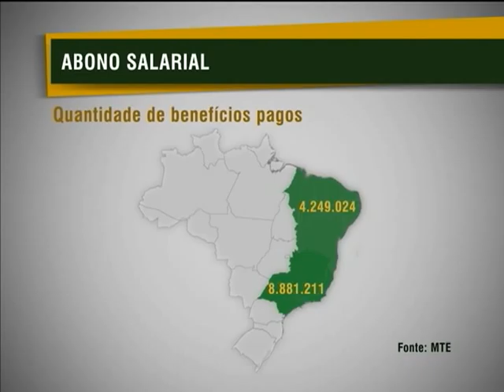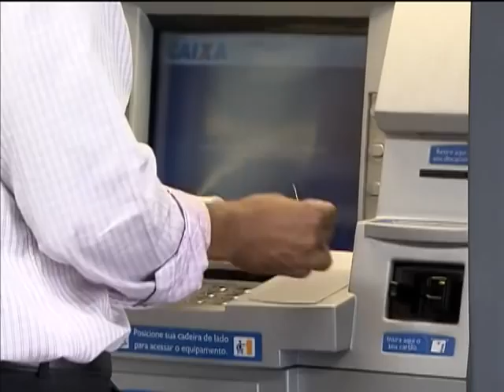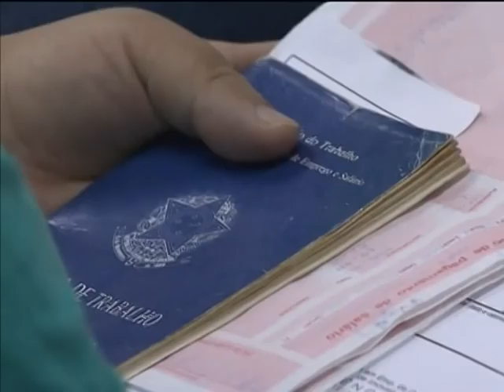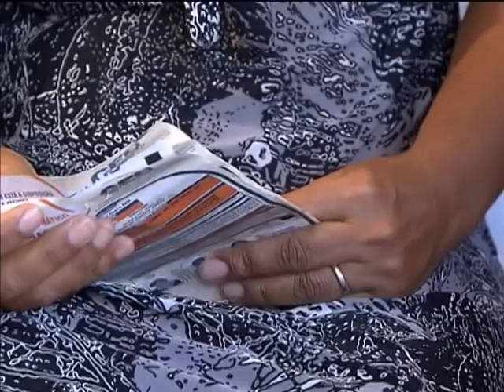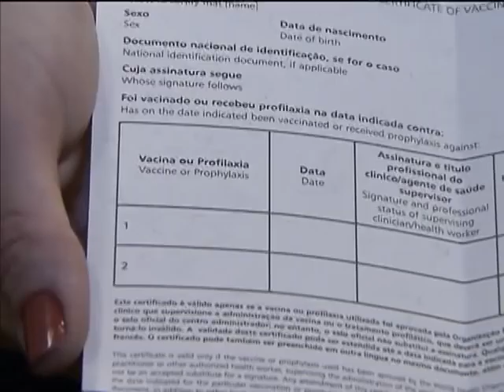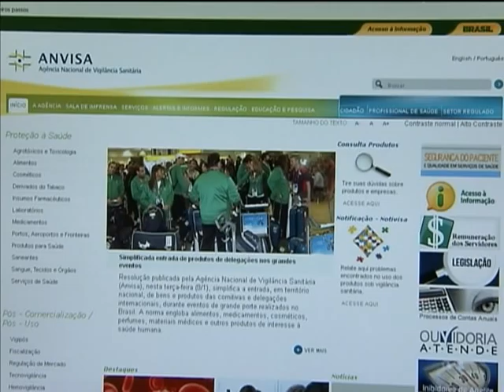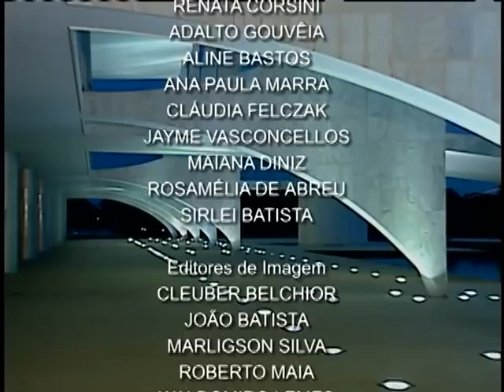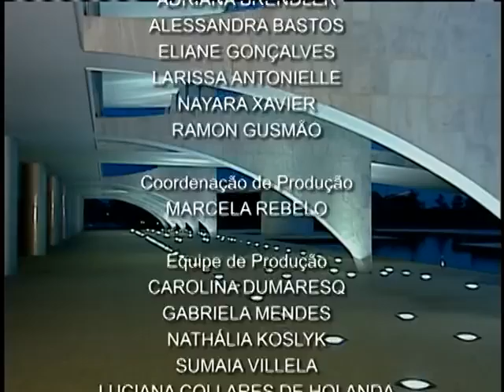Jornal NBR NOTÍCIAS íntegra - 15 de janeiro